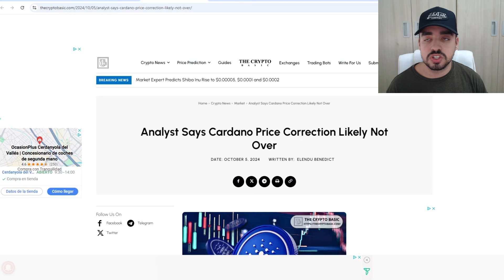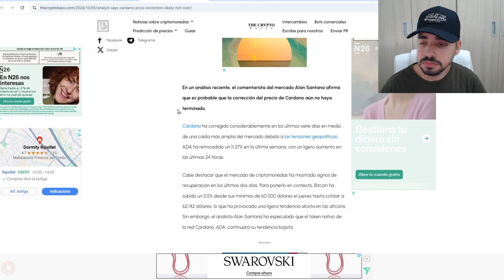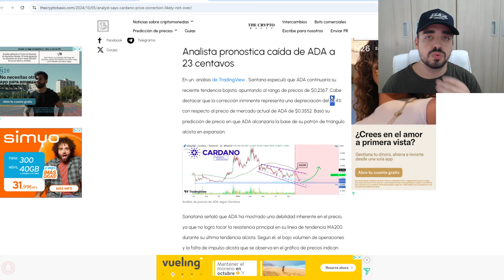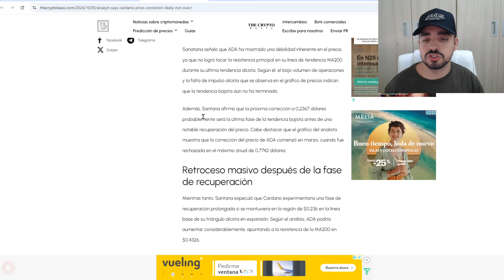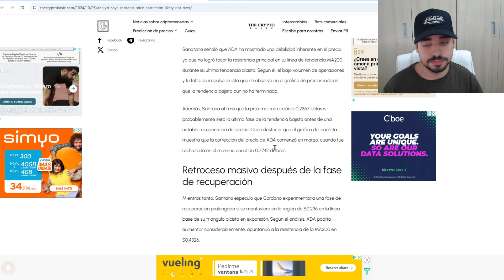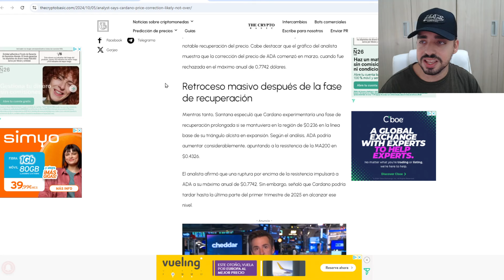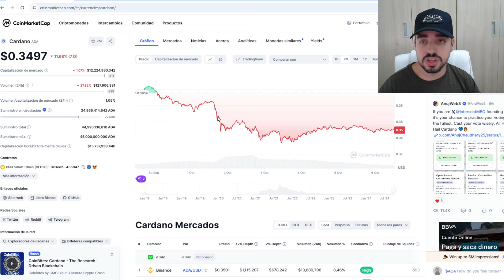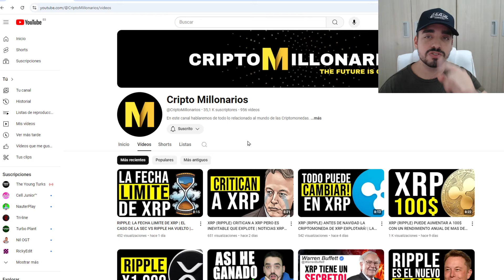CARDANO PODRÍA PERDER TODO SU VALOR Y CAER A 0.20$ | ¿SE ACERCA EL FINAL DE ADA? | NOTICIAS CARDANO